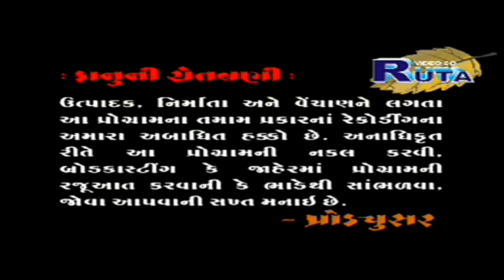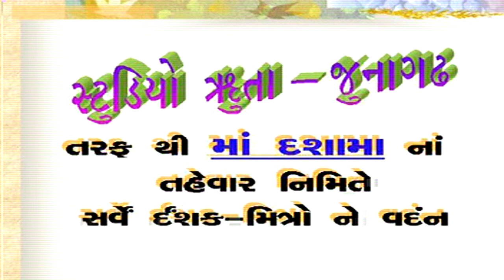Dasha Maa nu Vrat Clip 1 | Gujarati Lok Varta | Diljeet Gadhavi | Mangal Gadhavi | Bhavna Rana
PRESENTING Super Hit Gujarati Lok Varta By Diljeet Gadhavi, Mangal Gadhavi, Bhavna Rana

Title    : Dashama Nu Vrat
Producer : Mukesh Sirodariya
Director : Mukesh Sirodariya
Artist   : Diljeet Gadhavi / Mangal Gadhavi / Bhavna Rana
Label : Paramount Movie Makers Pvt Ltd.